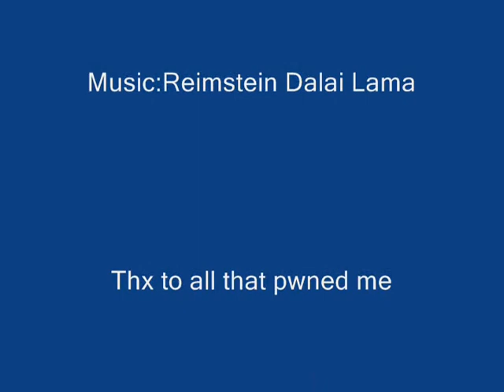pob4ugo gets pwned.....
well so people pwned me. bad...real bad...but i had fun doin it